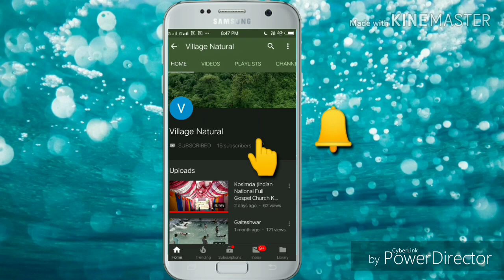Shiv Gath Ahwa , Dang ,Gujarat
Majirpada Ahwa , Dang